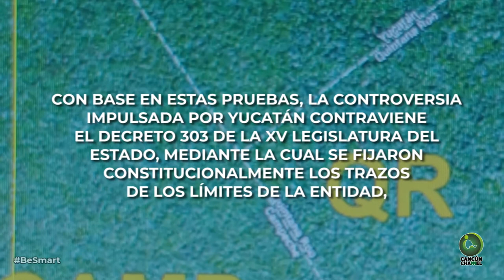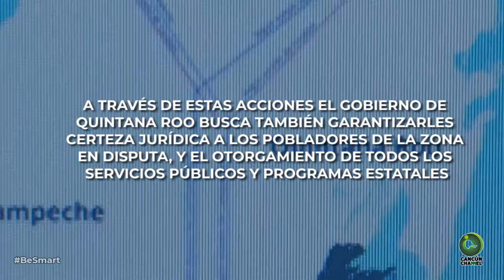TODOS A DEFENDER EL TERRITORIO